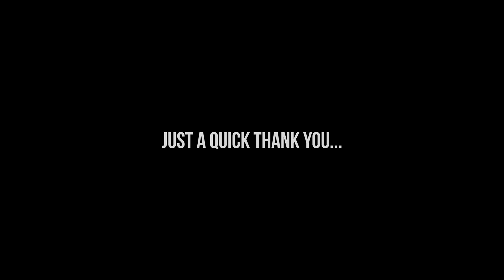100K - THANK YOU for Your Support. ❤️️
For those not connected to me on social media -- This video has no other purpose than to say to viewers, subscribers, companies, other YouTubers, and YouTube itself - all who helped in so many ways - THANK YOU. You know who you are.

Kevin - The Basic Filmmaker

📷 GEAR I RECOMMEND AND USE
Cameras, lights, microphones, tools, music,
EVERYTHING with comments and recommendations:

(You can also purchase something different than
I recommend using these storewide links):

I pay for a service called genius links
so you have purchasing choices.

You can check them out here if interested:
NOTE: Some links in this description are
You pay NOTHING extra to use these and I may

🔎 ETHICS STATEMENT
I DO NOT get paid for reviews and refuse to do so.
I purchase products myself (or companies supply them to me).
These companies are in no way allowed to sway my
remarks and all opinions are my own.

😂 FAVORITE DAD JOKE
"A steelworker walks into a bar."